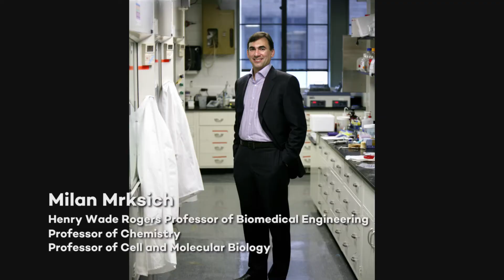Attracting Talent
Evanston and Chicago is a magnet for top researchers and doctors, recruiting many of the top names in nanotechnology, like Sir Fraser Stoddart, 2016 Nobel laureate in chemistry, John Rogers, William Dichtel, in addition to medical doctors like Roger Stupp, and many more.